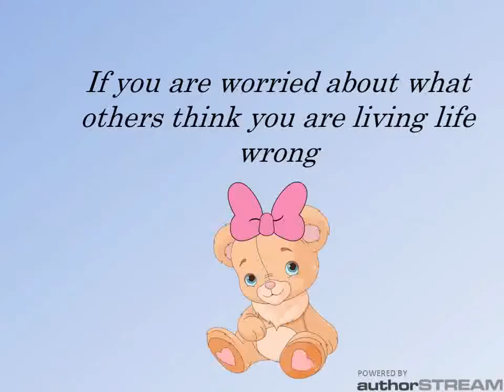Intro to Sugar Bear